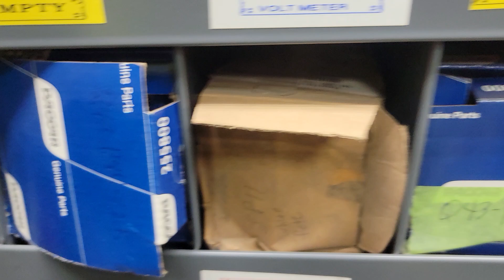Lot 1679 on JME Auction